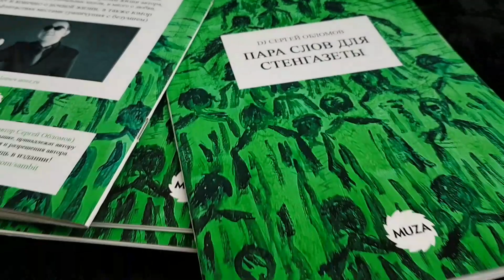Книга DJ Сергей Обломов - Пара слов для стенгазеты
Кнтга называется: DJ Сергей Обломов "Пара слов для стенгазеты" 😍 Книженция включает в себя избранные, специально для этого издания, стихоплётства в период с 2000 по 2022 год😎 Маркировка 18+☝️ По приобретению пишем сюда - цена 200₽✌ Если Вы не из Самары, то можно с доставкой приобрести через 👈 Каждый экземпляр можно получить с дарственной подписью от автора, тираж мелкий, поэтому не тормози😉 Всем мир! Творите, вытворяйте и мечты свои осуществляйте!🤩